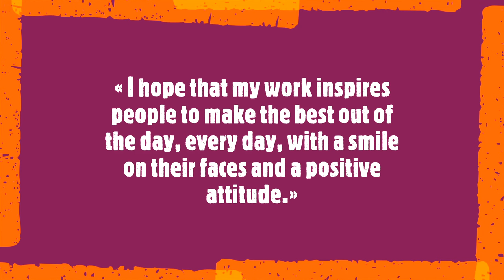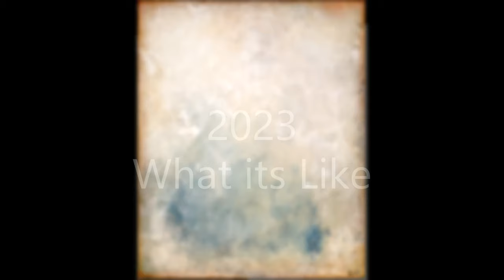Caspar Jansen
« I hope that my work inspires people to make the best out of the day, every day, with a smile on their faces and a positive attitude. »

Caspar Jansen is an award-winning artist based in Spain whose paintings have been featured in solo exhibitions nationally and in England. Through his vivid abstractions, he conveys positive narratives that invite viewers to reflect upon their own experiences and memories. Favoring a vibrant color palette, Jansen's compositions are imbued with joie de vivre, courage, and passion. He most often employs acrylics, watercolors, and sand on canvas.
Soundtrack:
 Mozart/Johann André
Violin Sonata, #26, K378 arr. for Clarinet Quartet (1779/1799)
Arranged and published for Clarinet and String Trio (1799) by Johann André
Nina Buer, clarinet & Raphael Trio
03 November 2023